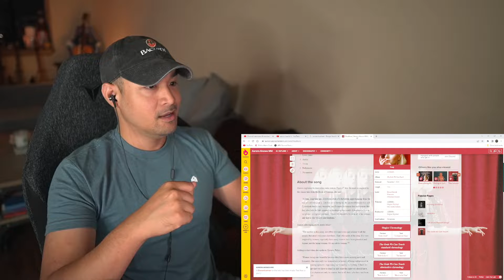Aurora - Heathens (Studio & Live) (Reaction/Request)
Hey All! Well this one was a new side of her that I've heard yet again. Beautiful and awesome as she always is.